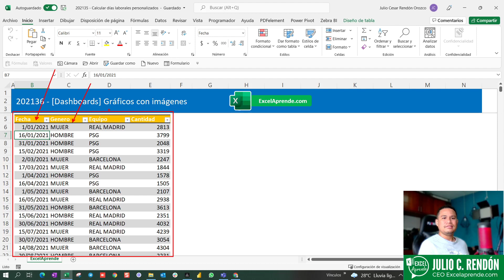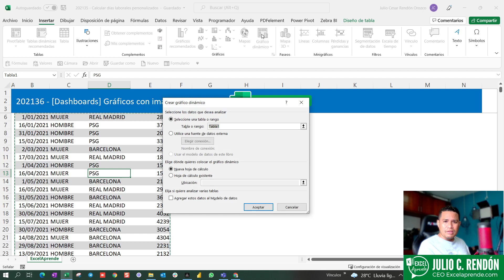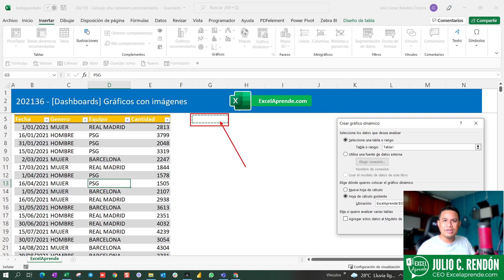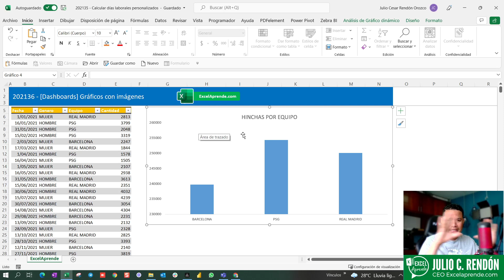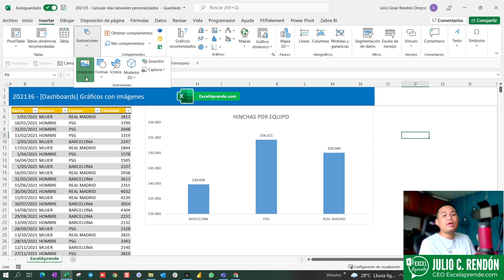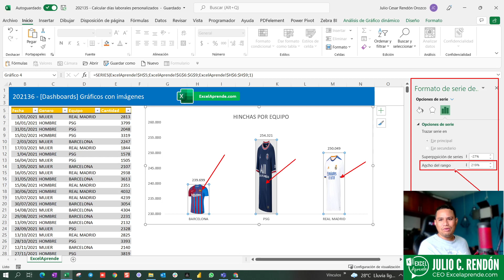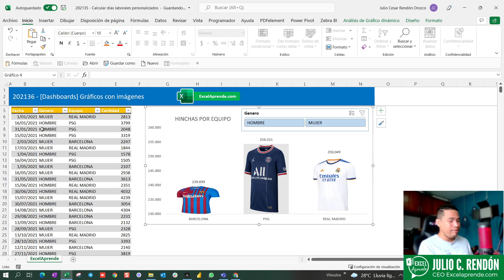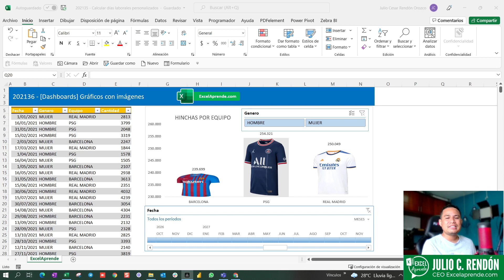📊 [Dashboards] Gráficos con imágenes | Excelaprende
Al momento de crear un Dashboard en Excel debes tener presente que los elementos visuales ayuden al consumidor final a tomar decisiones de forma oportuna, es por eso que en esta oportunidad voy a enseñarte como agregar la imagen o foto del producto a los gráficos y así ser determinantes vialmente para analizar los datos.